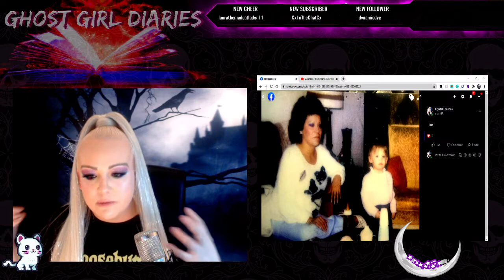Paranormal Podcast: Having a child who is connected to the other side? What is it like to die?